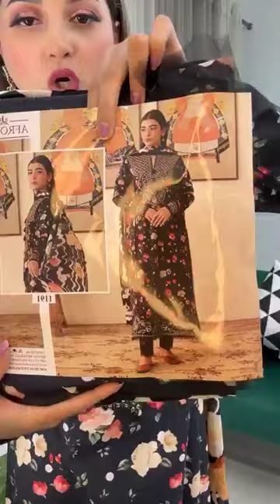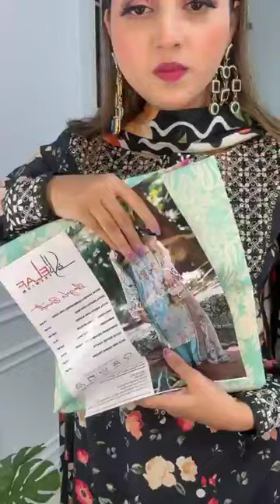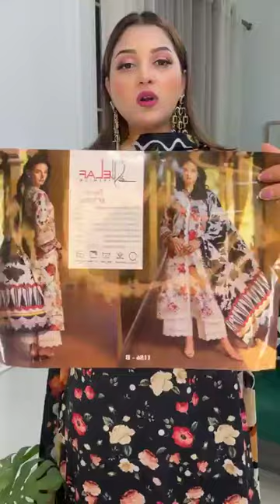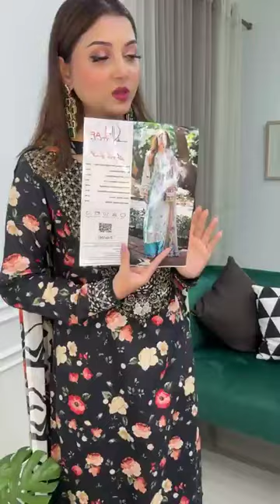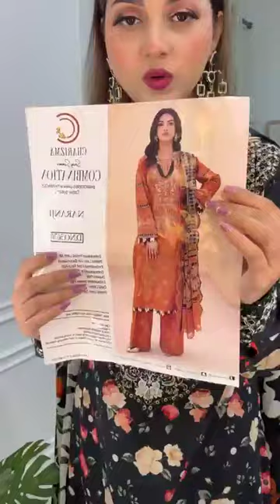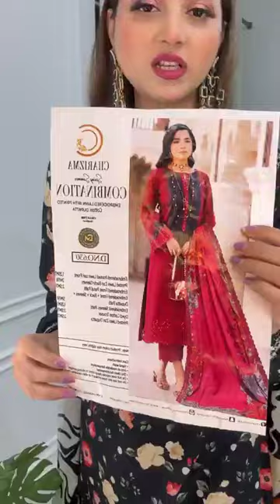Afrozeh Luxury Lawn 🖤🔥 Party wear 👌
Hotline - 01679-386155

দৃষ্টি আর্কষণ...